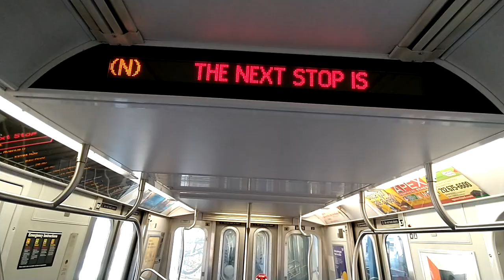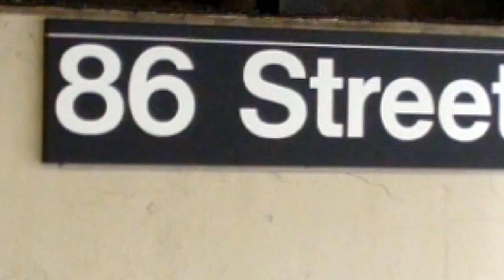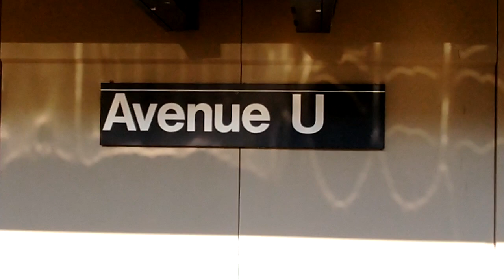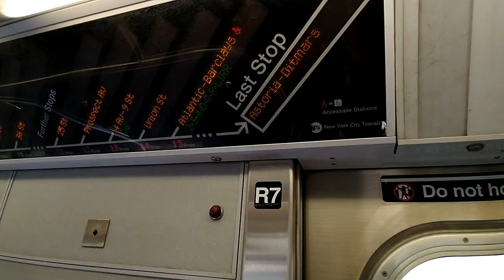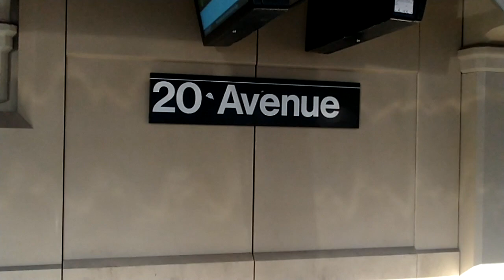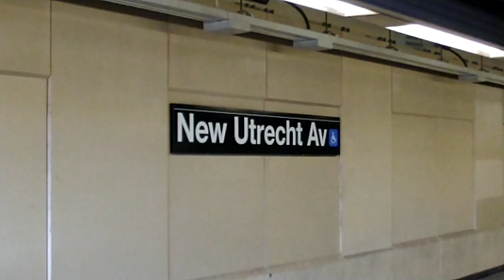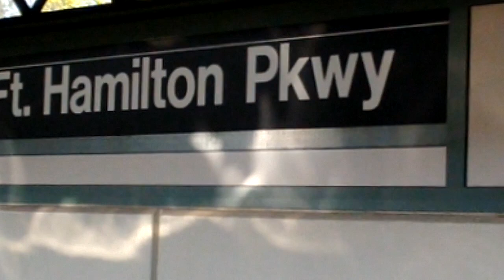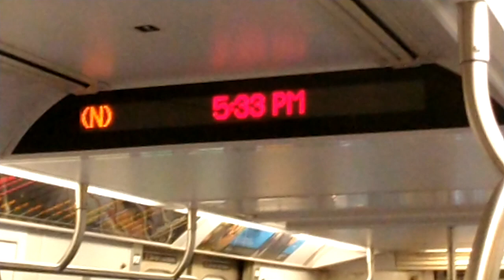MTA NYC Subway|IND Sea Beach Line|R160 N train ride from Coney Island to 59th Street.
Astoria-Ditmars Boulevard Bound R160 N train ride from Coney Island Stillwell Avenue to 59th Street.